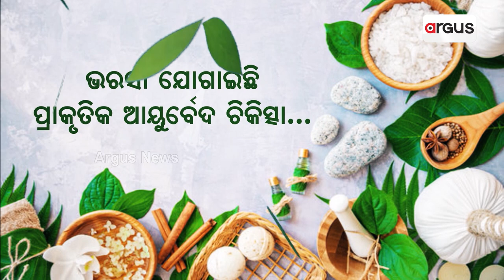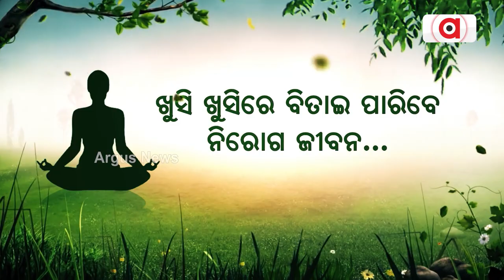ବିସିସିଆଇ ଚିଫ ସିଲେକ୍ଟର ପଦରୁ ଇସ୍ତଫା ଦେଲେ ଚେତନ ଶର୍ମା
ବିସିସିଆଇ ଚିଫ ସିଲେକ୍ଟର ପଦରୁ ଇସ୍ତଫା ଦେଲେ ଚେତନ ଶର୍ମା । ବିସିସିଆଇ ସଂପାଦକ ଜୟ ଶାହଙ୍କୁ ଦେଲେ ଇସ୍ତଫା ପତ୍ର । କିଛି ଦିନ ତଳେ ଷ୍ଟିଙ୍ଗ ଅପରେସନରେ ଫସିଥିଲେ ଚେତନ । କରିଥିଲେ ସାଂଘାତିକ ଖୁଲାସା ।